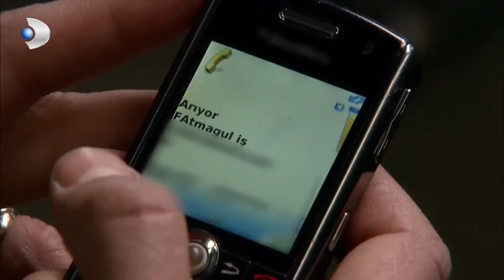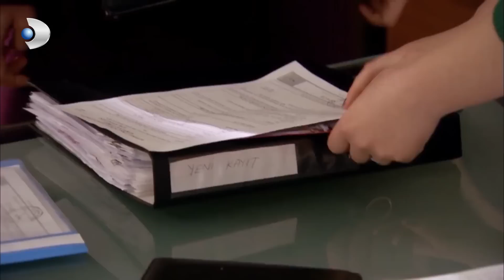Kerim ile Fatmagül Yemek Planı Yaptı! - Fatmagül'ün Suçu Ne? Özel Klip